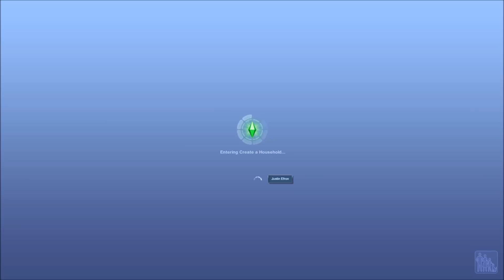Let's Play The Sims 3: Celebrity Survival Camp! Pt 11!